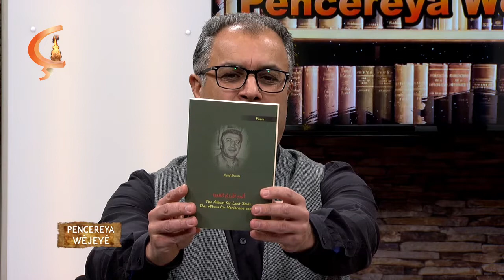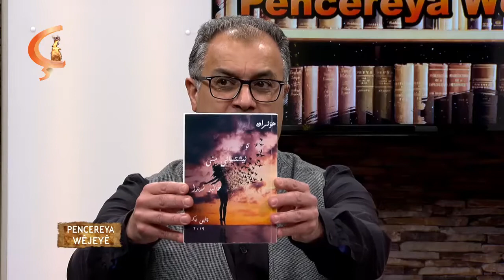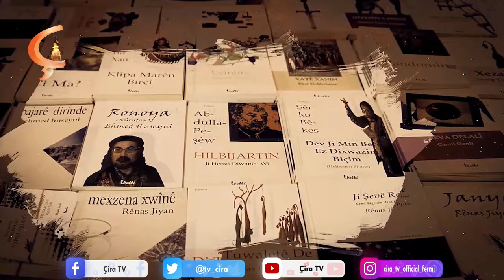Pencereya Wêjeyê | Mêvan Xalid Şeyda